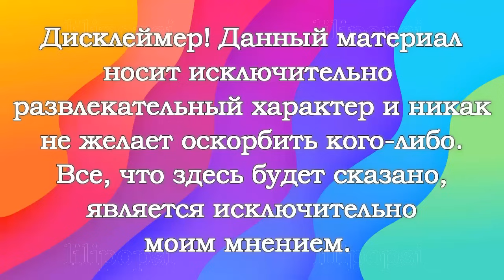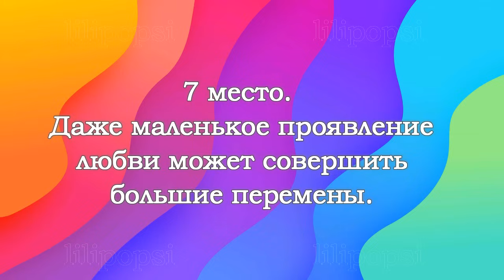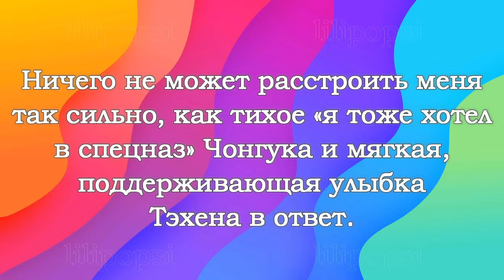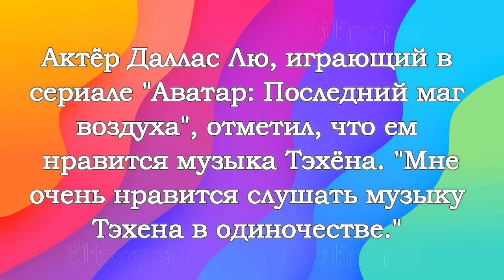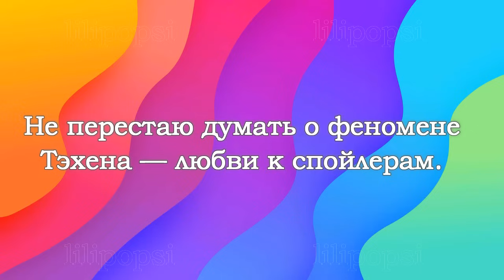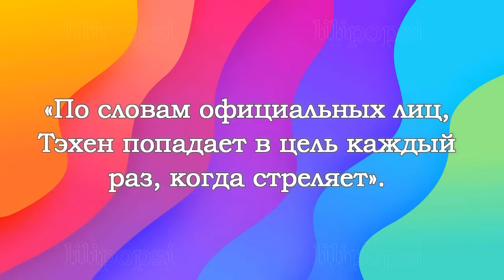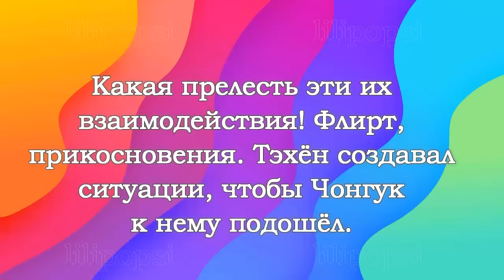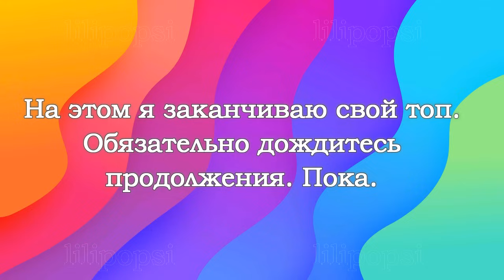VKOOK / TOP 10 most shocking moments between Taehyung and Jungkook. Part 68 (TAEKOOK) BTS